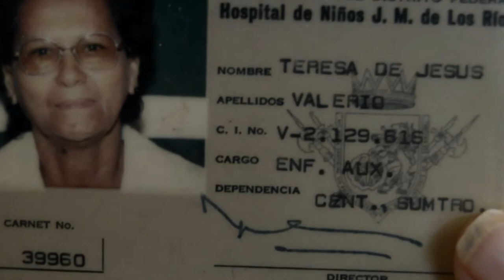GUYACANCITO CON HISTORIAS - HISTORIAS DE TERESA DE JESUS VALERIO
Teresa de Jesús Valerio nació en el sector las Maras y tienes 92 años de edad, recuerda que llegó a Guayacancito por el auge pesquero en la Zona y sus padres se vieron  en la obligación de emigrar. Cuenta que sus compañeras de juegos y mandados eran Urbana, Evangelia y Nievecita. Teresa ejerció la enfermería en los principales centros Hospitalarios de Caracas, siendo ella una de las primeras profesionales oriundas de Guayacancito.